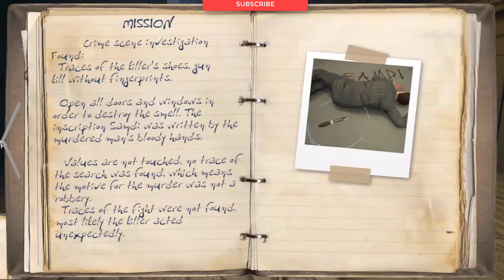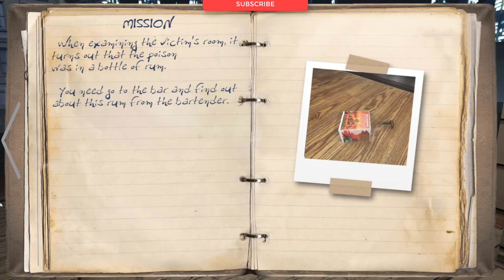THE UNCLEARNESS Gameplay Walkthrough part3 (PC Game)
THE UNCLEARNESS Gameplay Walkthrough part3 1080P